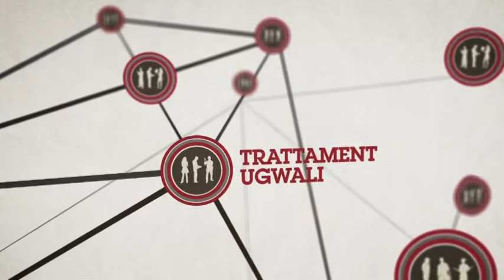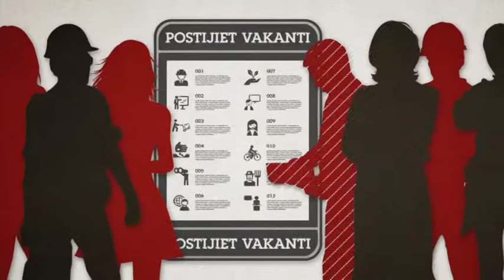Ħaddiema Temporanji permezz ta' Aġenzija